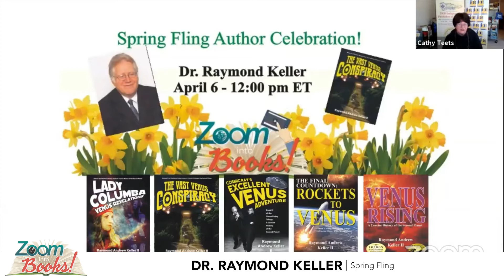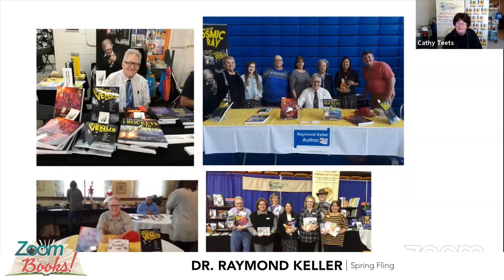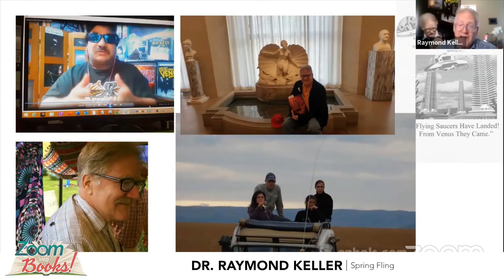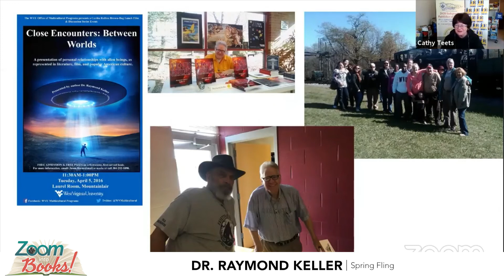Spring Fling Author Celebration with Ufologist Dr. Raymond Keller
UFOs, Paranormal, Metaphysical

Dr. Raymond Keller has been involved in active UFO research since 1967, when he was a reporter for the Bedford Times Register in his hometown of Bedford, Ohio, and a research associate with Earl J. Neff, the founder and director of the Cleveland Ufology Project (CUP). Keller established his own group in 1986, the Outer Space International Research and Investigations Society (OSIRIS) and was the publisher and co-editor with Ballarion Starr of that organization's monthly organ, The New Millennial Star. Keller has conducted numerous excursions to UFO hot spots throughout the world and has communicated directly with extraterrestrials on many occasions. Venus Rising is his second book; the first being Emergence of the Afro-Zulians in the Transatlantic World, 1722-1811 (Lewiston, NY: Mellen Press, 2013). He now travels the world lecturing about Venus and his research on his books. He is a former university professor and served as an AmeriCorps VISTA (Volunteer in Service to America), attached to In Touch and Concerned, a United Way agency in Monongalia County, West Virginia.

Venus Rising
Final Countdown: Rockets to Venus
Cosmic Ray's Excellent Adventure
The Vast Venus Conspiracy
Lady Columba: Venus Revelations